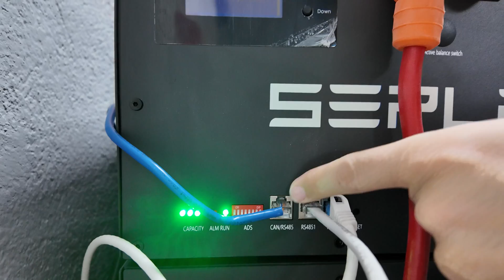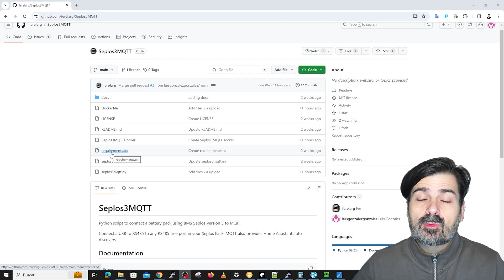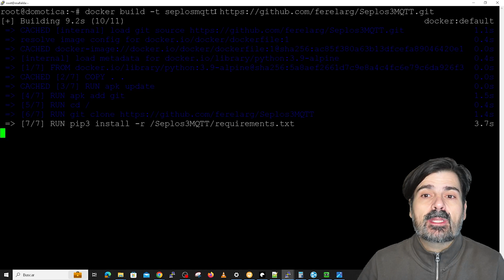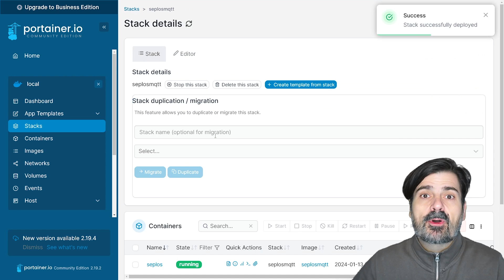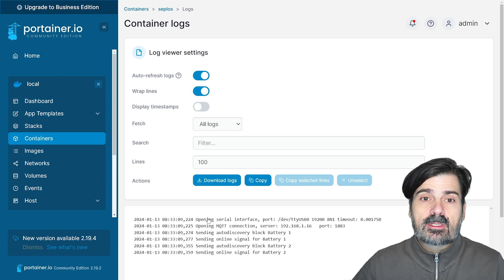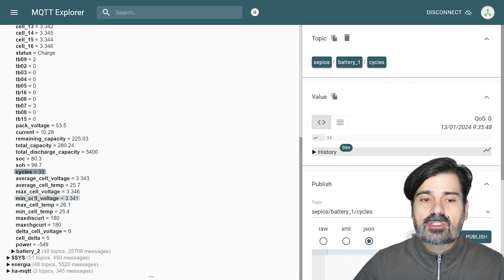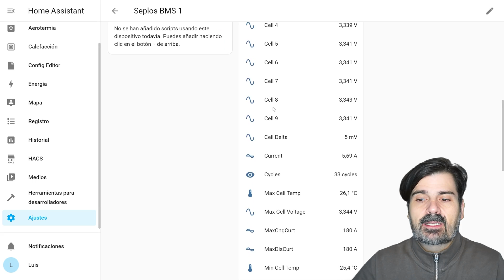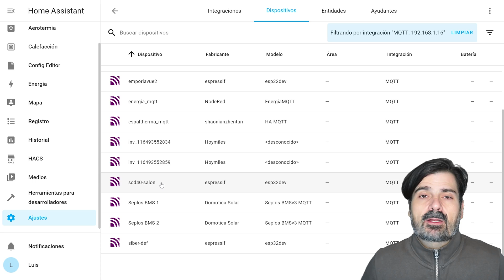BMS Seplos V3.0, Integración de datos en domótica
En el capítulo de hoy integramos los datos de las BMS Seplos V3.0 en nuestra domótica. Más en concreto de un banco de multiples baterías en paralelo.

✅ Enlace Aliexpress Bateria Completa desde Polonia

✅ Enlace Aliexpress BMS Seplos 3.0

✅ Adaptador USB RS485

✅Raspberry 4